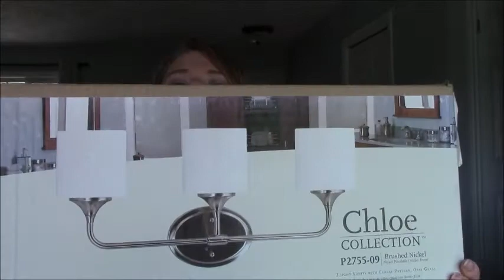Yard Sale Haul #3 - 2017 | Home Decor, Pyrex, Cast Iron